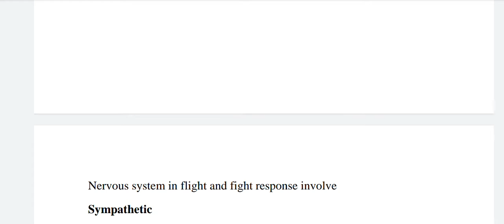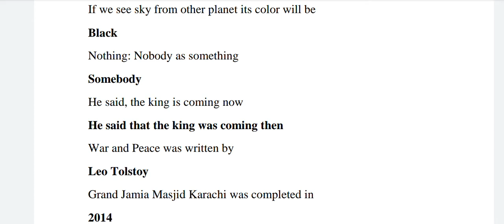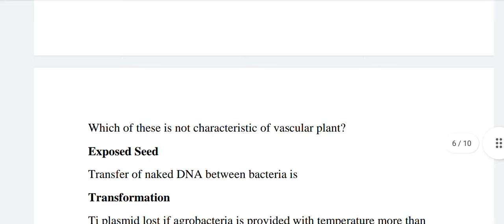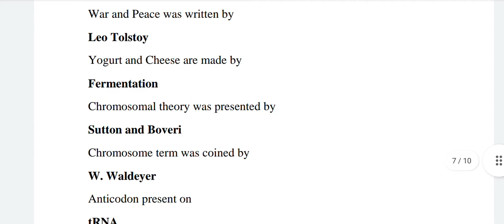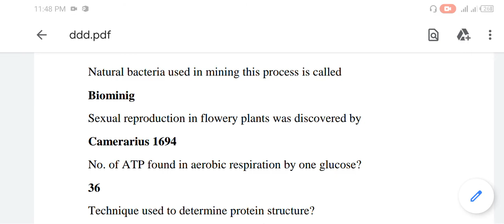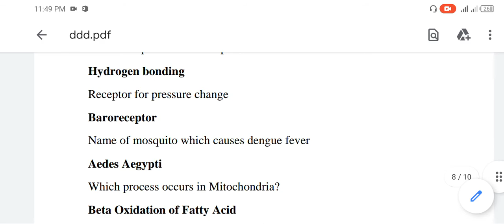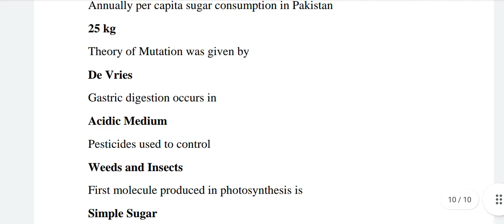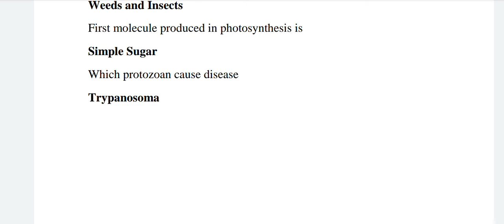Solution Lecturer Biology Paper held on 19-06-2022 | PPSC Lecturer Solution | PPSC Past Paper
Video includes detailed information about PPSC Paper Lecturer Biology held on 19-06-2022
PPSC Paper
PPSC lecturer Biologypaper
PPSC lecturer Biology paper solution